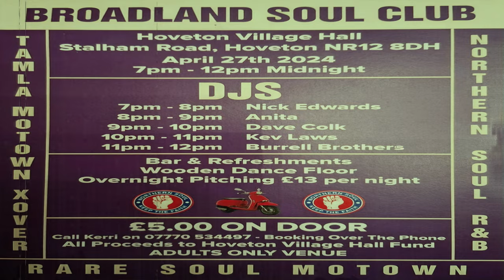Mystery Man-Gwen Owens-1964